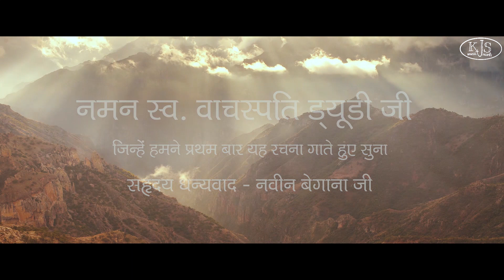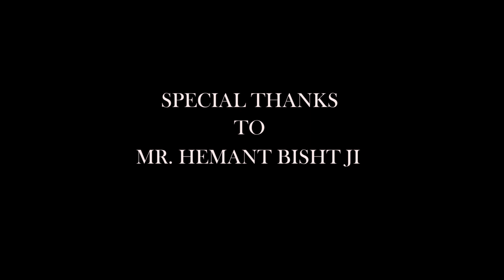Jai Devi Jai Nande || Nanda Devi Bhajan || KJS MUSIC || Pooja || Monica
Description
KJS presents Jai Devi Jai Nande. A Nanda Devi bhajan originally written and composed by Late. Brijendra Lal Sah, Mahendra Dharti and Artists of "Song and Drama Divison Nainital".
KJS Music recreated this beautiful Melody. Our main motive is to share this beautiful composition to each and every individual. We used various paintings related to Maa Nanda devi Mahotsav made by Students/ Artists of uttarakhand and surroundings. This video also depicts the journey of Maa Nanda Devi Mahotsav.
Song Re-creation Credits
Vocals : Pooja Arya, Monica Arya
Music arrangement : KJS Music
Mix and Master : KJS Music
Recording Studio : KJS Studio and Record's Tallital
hudka : bhuwan
Video : Ashish Rana

Thank you and keep support.

special thanks for hemant bisht ji.